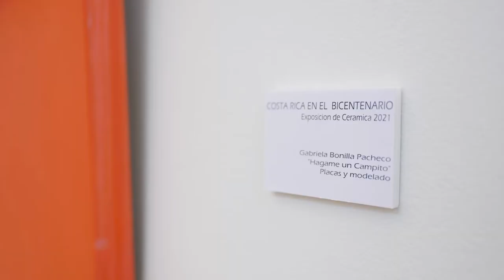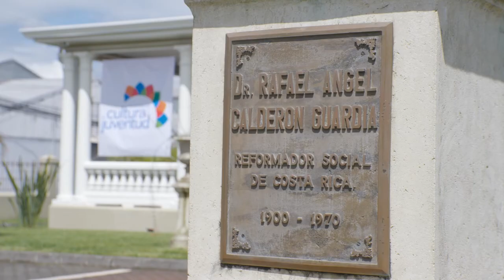Exposición de Cerámica "Costa Rica en el Bicentenario"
Una exposición en el Museo Calderón Guardia, respaldada por la Vicerrectoría de Acción Social de la UCR, también celebra el Bicentenario de la Patria, con piezas de arte cerámico que recorren el devenir de Costa Rica en estos años.